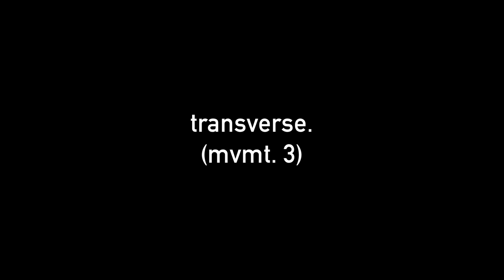Music via MUGIC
Welcome to our first online concert on our YouTube channel!

Tonight's program features our lab members' explorations with MUGIC technology!
Created and developed by violinist Mari Kimura, MUGIC® (Music/User Gesture Interface Control) is a small, versatile and affordable prototype motion sensor that enables you to use your movements to control virtually anything via software (e.g., MAX MSP, Max for Live). This small electronic gadget has been used by musicians, dancers, artists, actors on stages around the world.